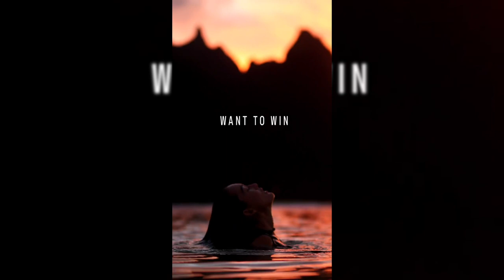Giveaway! | Win A Trip to Cambodia, Nicaragua, or Norway!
Enter to win a trip for 4 to Cambodia, Nicaragua, or Norway!
Nomad Adventure is giving away the adventure of a lifetime!
Take up to 3 friends on an unforgettable adventure abroad.

Tuk-tuk challenge in Cambodia
Explore the Cambodian jungle in a tuk-tuk with Large Minority:
Complete exciting challenges between checkpoints
Take in Khmer relics and landmarks
Boutique accommodations & camping
Mingle with friendly local hosts

Surf retreat in Nicaragua
Beach vacation with surf coaching on Nicaragua's secluded central coast with Rise Up Surf:
Luxury rooms with ocean views
Build strength and balance with daily yoga and health meals
Sunset horseback ride on the Beach
Wake surfing through the estuary & more land adventures

Sustainable sailing in Norway
Experience the wild beauty of Norwegian fjords and mountains in a 50ft sailboat with Seil Bilfrost:
Learn how to sail from an experienced skipper
Hiking, kayaking, and freediving
Visit local farms and bakeries
Cook on the boat with local ingredients (and maybe a fresh catch!)

Win A Trip to Cambodia, Nicaragua, or Norway!